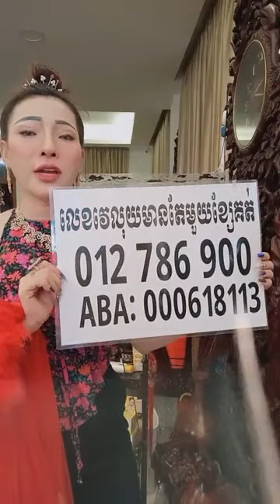✨💄👠 Unlocking Radiance: Skincare Secrets and Style Tips 🌟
Sophanit Try: Unleashing Beauty Magic! 11am - 7pm ✨💄👠
🌟 Welcome to Sophanit Try, where beauty meets creativity! 🎥

In this enchanting video, we dive into the world of beauty and fashion. Join me as we explore:

Radiant Skincare: From dewy mornings to dreamy nights, we’ll unlock the secrets to glowing skin.
Chic Makeup Hacks: Get ready to slay with makeup tips, product reviews, and glam transformations.
Runway to Real Life: Decode the latest fashion trends and make them your own.
Lifestyle Bliss: Let’s chat wellness, travel escapades, and everything that adds sparkle to our days.

Hashtags and keywords:
Beauty, Fashion, Skincare, Makeup, Lifestyle, Trends